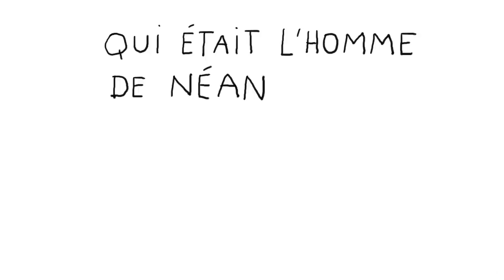Qui était l'homme de Néandertal ? (EP. 604) - 1 jour, 1 question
Qui était l'homme de Néandertal ? - 1 jour, 1 question propose de répondre chaque jour à une question d'enfant, en une minute et trente secondes. Le commentaire explicatif est toujours drôle, le dessin est léger et espiègle. L'intention est d'aider l'enfant à construire son propre raisonnement et à obtenir les clés qui lui permettront de se forger sa propre opinion.